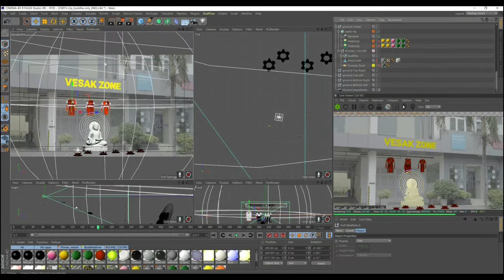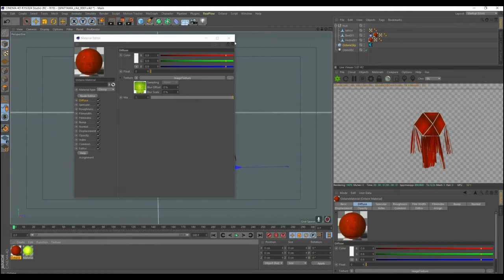VFX breakdown_Esoft Digital Vesak Zone - J K A Tharindu Darshana